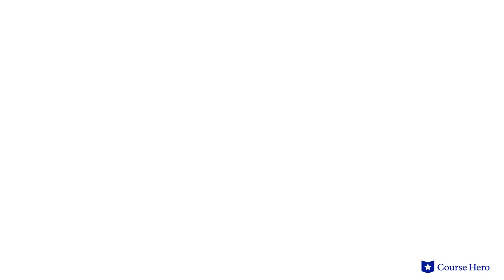A Clockwork Orange by Anthony Burgess | Part 1, Chapter 1